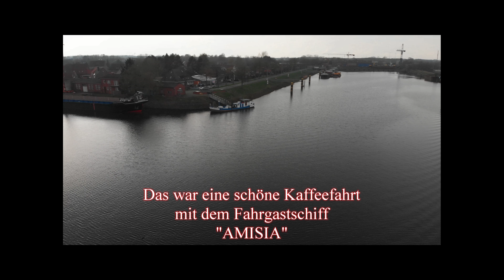Die Amisia auf der Ems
Zwei Stunden bei Kaffee und Kuchen auf der Ems in und um Haren.
Die erforderliche Genehmigung liegt vor und die Schiffsführer wurden in Kenntnis gesetzt.